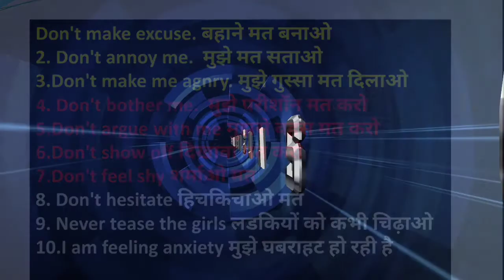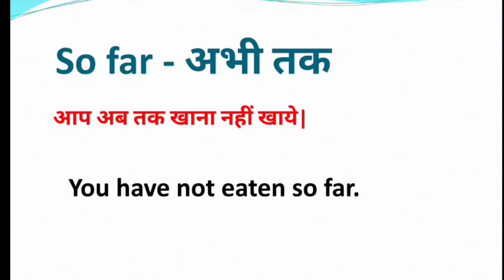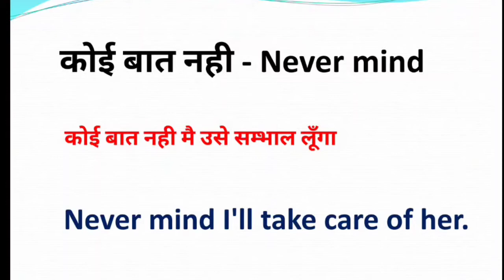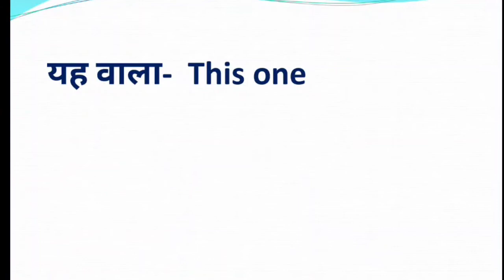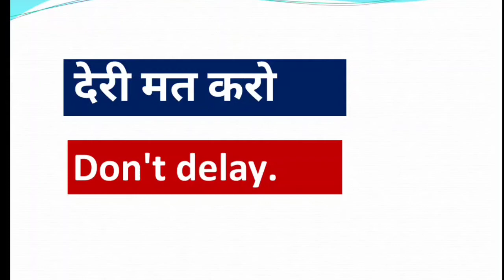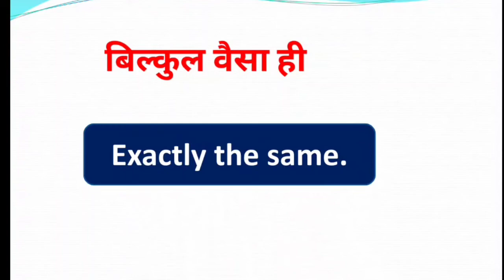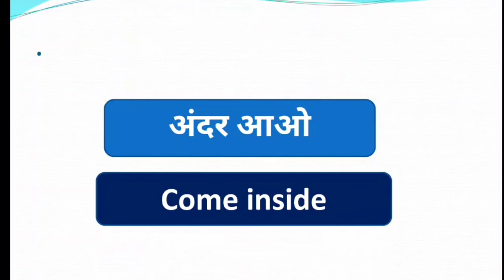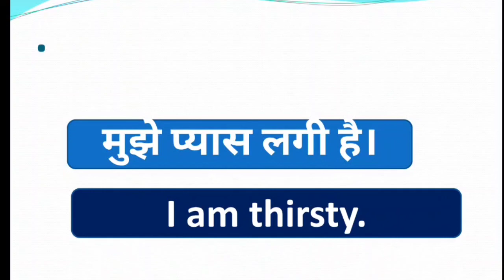Daily Use English Sentence | English speaking practice |सुनते ही कुछ पल में याद हो जाएगा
English by Vishwajeet Sir

Welcome all My friends to this channel.  If you want to get 95% result. So follow the exam mantra.  Like the channel.

English Grammar part -01video Link